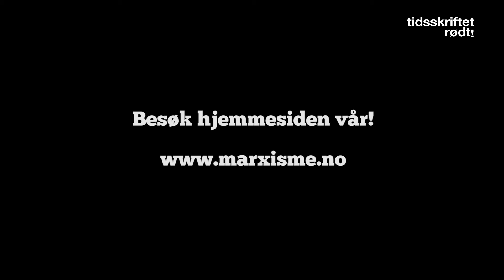Fakhra Salimi om 6-timersdagen på Litteraturhuset